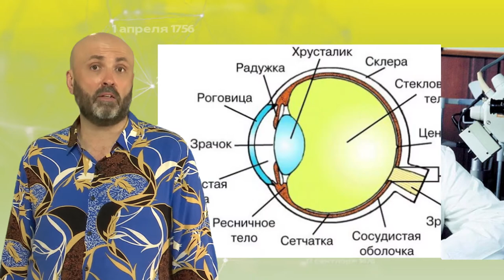"Дата" - 8 августа